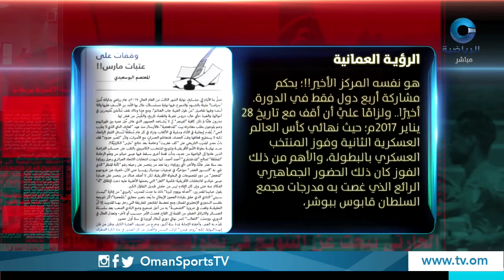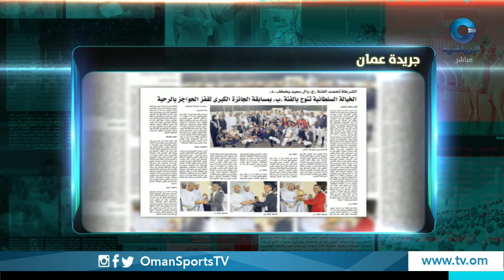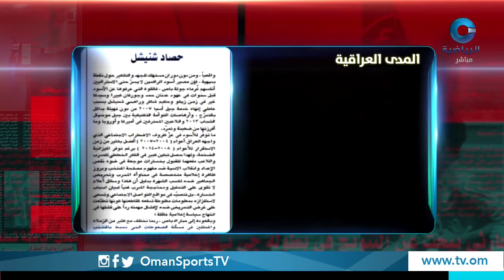عناوين | الخميس 23 مارس 2017م